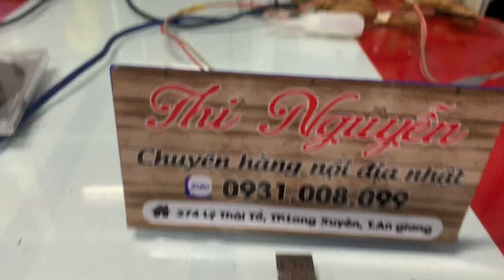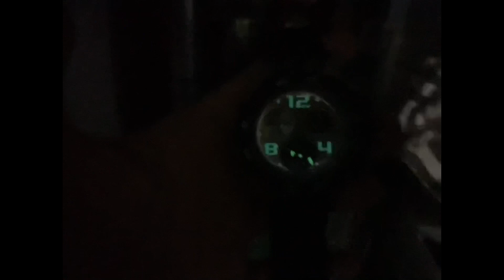Đồng hồ bãi nhật, giá trên clip, bao ship☎️0931.008.099(zalo)